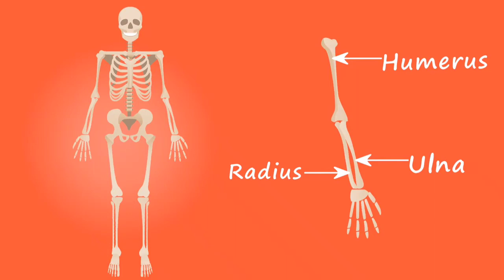HUMAN SKELETON#detailed explanation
About human skeleton#2021#on chundurisireesha channel